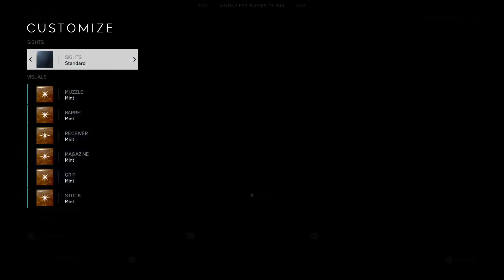Battlefield™ V_20191022233657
BATTLEFIELD V